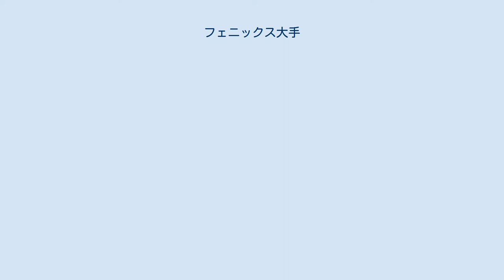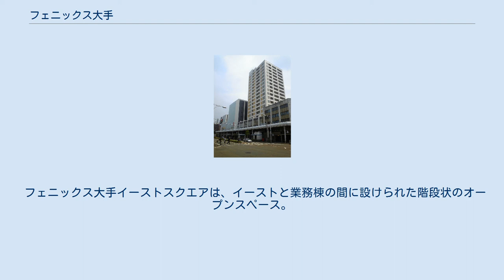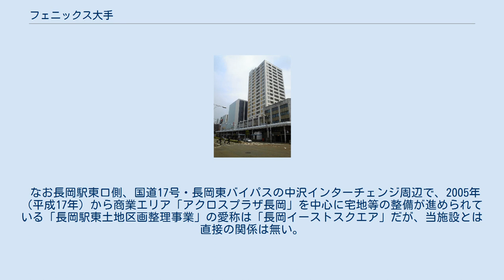フェニックス大手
フェニックス大手 （フェニックスおおて） は、新潟県長岡市大手通にある再開発地区である。
 旧丸専デパート跡地を建設地として事業が行われた「大手通中央西地区第一種市街地再開発事業」によって建設された「フェニックス大手ウエスト」1棟と、旧イチムラと旧第四銀行長岡支店跡地を建設地として事業が行われた「大手通中央東地区第一種市街地再開発事業」によって建設された「フェニックス大手イースト」、「フェニックス大手セントラルレジデンス」、愛称無しの業務棟（第四北越銀行長岡営業部ほか）の3棟の、計4棟によって構成されている。
このうちウエストは地上18階、高さ63mで、長岡市内の建造物では最も高い。
 業務棟の全フロアは、新潟県の地方銀行である第四北越銀行が長岡市周辺の地域拠点として、旧長岡支店に代わって開設した長岡営業部が入居している他、2階には同社グループの第四北越証券の支店が置かれている。
その他3棟の低層階は、地元地権者などが経営する店舗を主なテナントとした商業フロアとなっており、核店舗（キーテナント）は特に設けておらず、テナント向けの業務フロアもごく少ない。
なお、第四北越銀行長岡営業部は合併に伴う店舗再編により移転対象店舗となり、2021年7月16日の営業終了をもって閉鎖・退去し、2021年7月19日に第四北越銀行長岡本店営業部に移転する。
 ウエストとセントラルレジデンスの高層階はマンションとなっている。
ウエストは「アーバンプレイス長岡」の名称で62戸を擁し、新潟市中央区に本社を置く不動産業「日生不動産」が分譲を行っている。
セントラルレジデンスは同名称で14戸を擁し、分譲・賃貸を行っている。
 各棟には長岡市役所の本庁機能や公共施設が置かれており、イーストには長岡市役所大手通庁舎の他、生涯学習を主体とした地域交流センター「まちなかキャンパス長岡」、新潟県中越地震の資料等を集積した災害や防災に関する啓発施設「長岡震災アーカイブセンター きおくみらい」などが、ウエストには絵本など幼児向けの図書を主体に約1万冊の蔵書を擁する図書館「まちなか絵本館」が所在する。
大手通庁舎には本庁機能のうち、主に商業・観光に関する部署が置かれている。
 長岡市では2004年（平成16年）の新潟県中越地震以降、市役所の本庁機能を中心市街地へ再集積させ、空洞化が急速に進捗する中心市街地の活性化を目指しており、長岡駅大手口近くに2012年（平成24年）4月1日オープンした長岡市シティホールプラザアオーレ長岡の建設事業と合わせ、その一環としてイースト内に大手通庁舎が設けられた。
 フェニックス大手イーストスクエアは、イーストと業務棟の間に設けられた階段状のオープンスペース。
中央部の客席部分の両サイドには階段とエスカレーターが設置され、普段は上層フロアへのエントランスを兼ねている。
 観客席の側面に設置された照明は天井の照明と連動して色の調整が可能でカラフルな照明の演出が可能である。
 このイーストスクエアは長岡市が所有し、フェニックス大手イースト管理組合が運営管理を行っており、スペースを占有して使用する場合、各テナントの運営や住民の環境に支障がない催事であれば、営利・非営利を問わず有償で利用できる。
 なお長岡駅東口側、国道17号・長岡東バイパスの中沢インターチェンジ周辺で、2005年（平成17年）から商業エリア「アクロスプラザ長岡」を中心に宅地等の整備が進められている「長岡駅東土地区画整理事業」の愛称は「長岡イーストスクエア」だが、当施設とは直接の関係は無い。